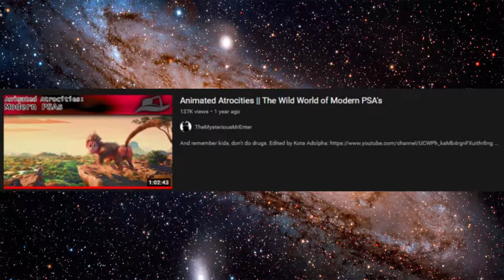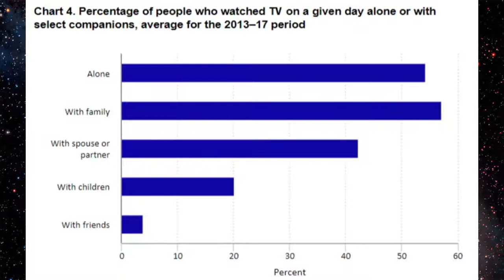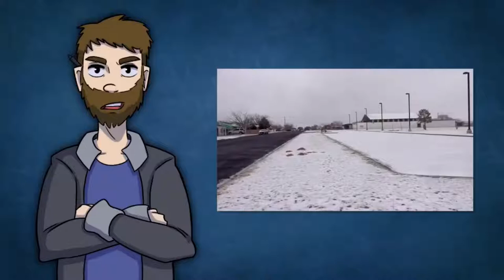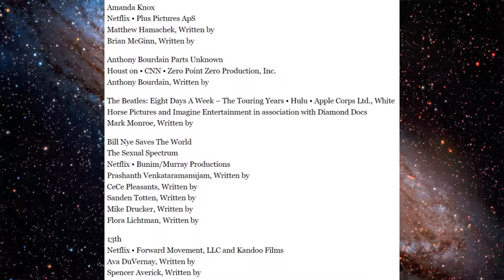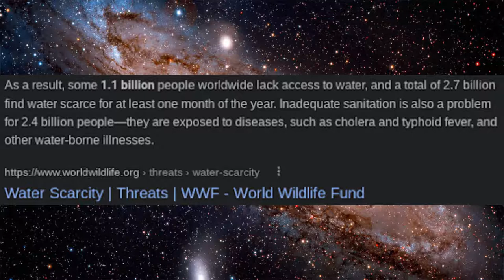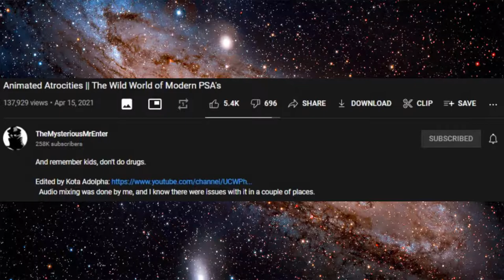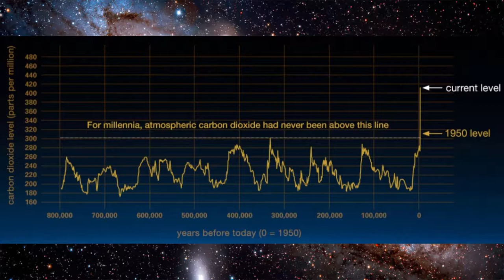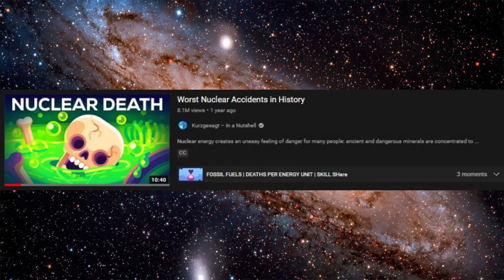Mr.Enter's Hot Air [Commentary]